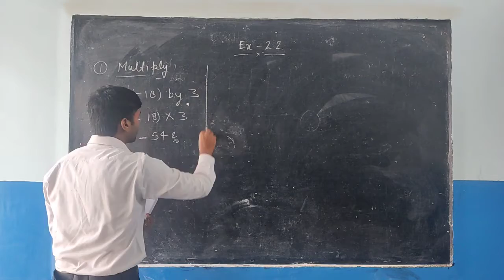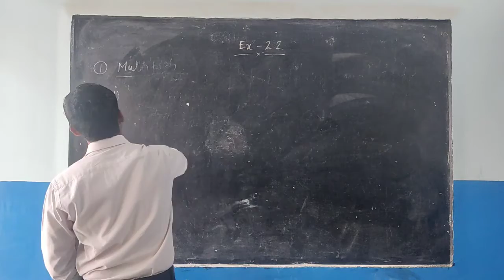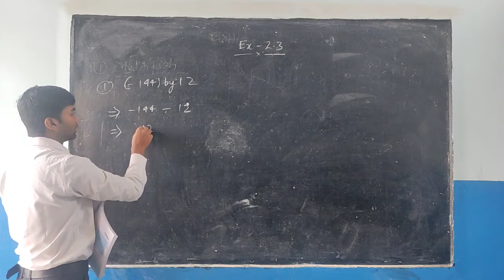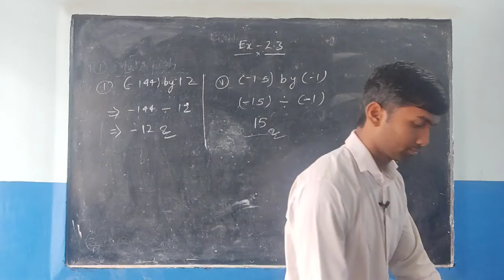Math Class-7 Exercise -2. 2